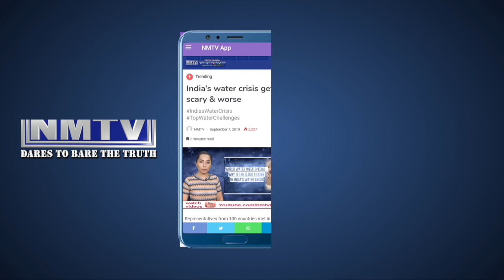Sanjeev Naik speaks during "Yalgar Bhumiputrancha" for naming Navi Mumbai airport after DB Patil